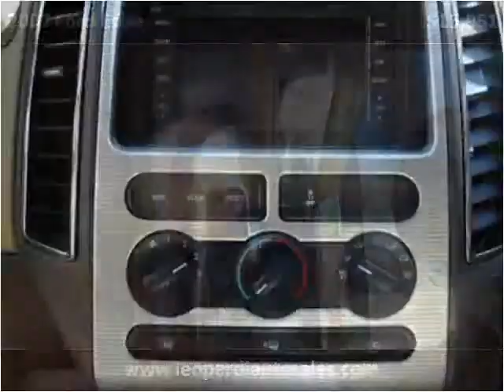2007 Ford Edge Used Cars Pittsburgh PA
This 2007 Ford Edge is available from Leopardi Auto Sales.